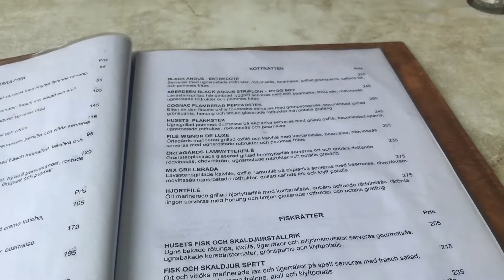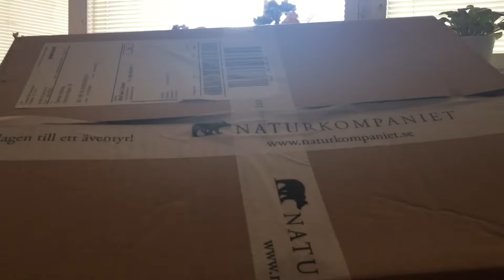11/7/2018 ฉลองครบรอบวันแต่งงาน 13 ปี 🍾🥂, วันเกิดหลานสาว, เปิดกล่องของขวัญ